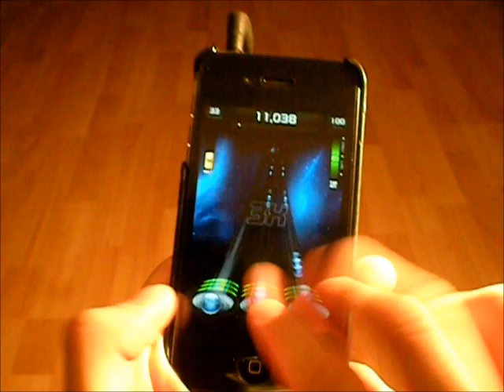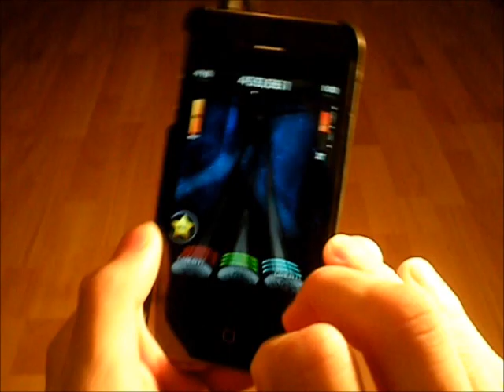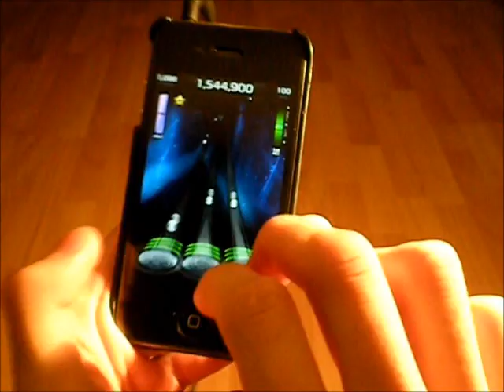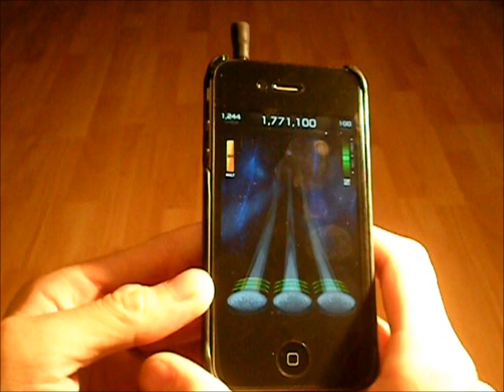Darkest Day of Man - Whitechapel - Tap Tap Revenge 4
One of the songs from the Metal blade records music channel. It was from ttr3 but I never made a video of it.